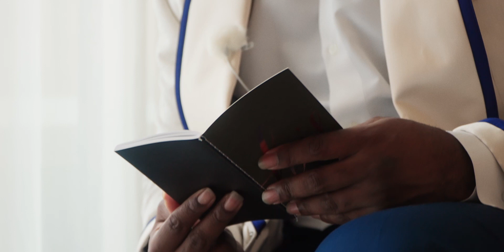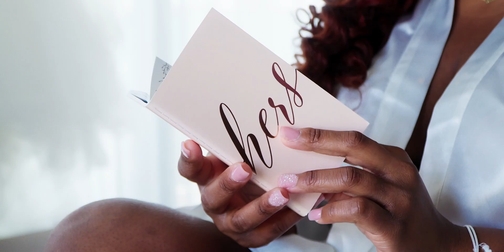Amber and Daymon Cancun Wedding highlights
Amber and Daymon's wedding in Cancun was a joyous occasion that I was privileged to capture on film. The stunning tropical setting of Cancun provided the perfect backdrop for their special day, and I was thrilled to be their wedding videographer.

As a seasoned professional, I knew that capturing the essence of their day was key, and I focused on capturing all the special moments that made their wedding unique. The ceremony was beautiful, with the sound of the waves crashing in the background as they exchanged their vows. The reception was filled with laughter and dancing, with everyone having the time of their lives.

Amber and Daymon were a pleasure to work with, and their cheerful and pleasant personalities made the filming process easy and enjoyable. I was able to capture their love and connection on film, creating a wedding video that they will cherish for a lifetime.

As a wedding videographer in Cancun, Tulum, and Playa del Carmen, I have the expertise and experience to create stunning and timeless wedding videos that capture the beauty and magic of your special day. Whether you are planning an intimate beach ceremony or a grand celebration with hundreds of guests, I can provide you with a video that perfectly captures your unique story.

If you are looking for an experienced wedding videographer in Cancun, Tulum, or Playa del Carmen, look no further.